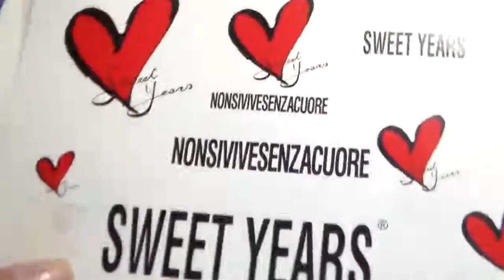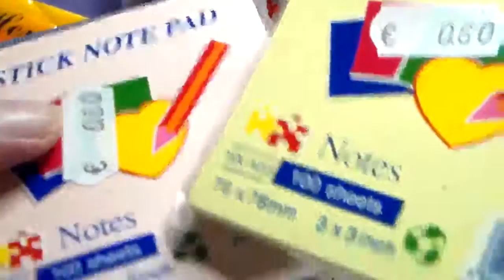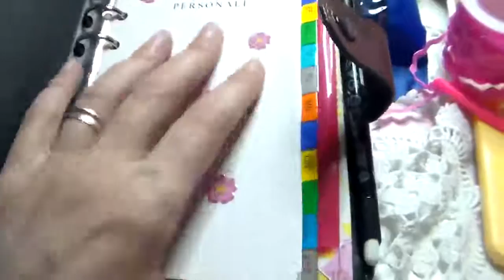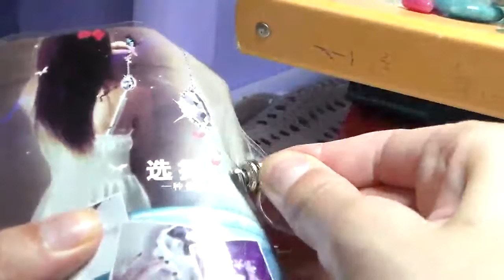Vendita Materiale creativo Lotti 5 TUTTI VENDUTI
Ciaoragazzi e ragazze vendita un po mista tra creazioni, materiali e cancelleria chi e interessato mi scriva nell' info box o in privato sulla mia pagina fecebook messa nell 'info box , ogni lotto 10 euro piu le spese di spedizioni, Naturalmente se la ragazza e di napoli ci mettiamo daccordo e ci incontriamo, spero ilotti vi piacciano far altri video creativi cosi un bacio a tutti -(:(:(: